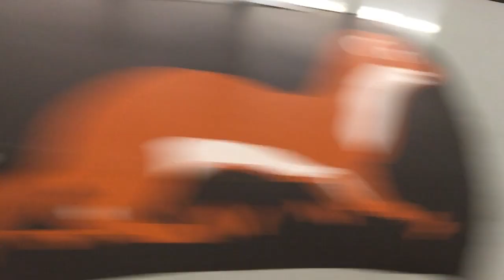Abfahrt eines Doppelstockzuges bei Wien Rennweg mit Taurus und Lüftern